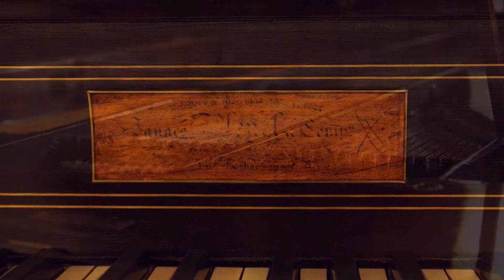World Premiere: Chopin's piano rediscovered | Tomasz Ritter & Hubert Rutkowski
Let's celebrate a world premiere

The 211th birthday of Fryderyk Chopin is just around the corner!
To mark the occasion, Tomasz Ritter and Hubert Rutkowski will perform Chopin's music on his original 1847 Pleyel grand piano (No. 13214) on March, 1 2021 at 7 pm.
They will tell the fascinating story of the piano, how Chopin played and composed on it, and about the famous students he taught.

This instrument has only recently been rediscovered and will be presented to the public for the first and only time at the online concert organized by the Chopin-Society Hamburg & Sachsenwald.

Chopin himself experienced the sound of this Pleyel grand piano. Chopin played this piano in his Paris apartment at Square d'Orléans No. 9 from March 1847 to February 1848. Now you can hear this historic 19th century grand piano in the Hall of Mirrors of the Hamburg-Bergedorf City Hall.

Tomasz Ritter is the winner of the 1st International Chopin Competition on Period Instruments in Warsaw 2018, and a student of Prof. Hubert Rutkowski at Hochschule für Musik und Theater in Hamburg.

The concert will be broadcast on our and YouTube channel. The broadcast will start on March 1, at 7 pm.

F. Chopin:
Etude in E Major Op. 10 No. 3
Waltz in A minor Op. 34 No. 2
Nocturne in F Dur Op. 15 No. 1
Ballade in F Minor Op. 52
Tomasz Ritter, Pleyel (1847)

F. Chopin:
Nocturne in D flat Major Op. 27 No. 2
Fantasie-Impromptu in c sharp Minor Op. 66
Ballade in G Minor op. 23
Mazurka in B flat Major Op. 7 No. 1
Mazurka in A Minor Op. 17 No. 4
Mazurka in C Major Op. 24 No. 2
Waltz in D flat Major Op. 64 No. 1
Hubert Rutkowski, Pleyel (1847)

Adolf Gutmann:
Nocturne in A flat Major Op. 8 No. 1 for four hands
Hubert Rutkowski, Tomasz Ritter , Pleyel (1847)

Der 211. Geburtstag von Fryderyk Chopin steht vor der Tür.
Aus diesem Anlass spielen Tomasz Ritter und Hubert Rutkowski am 1. März 2021 um 19 Uhr Chopins Musik auf seinem originalen Pleyel-Flügel von 1847 (Nr. 13214).
Sie werden die faszinierende Geschichte des Flügels erzählen, wie Chopin auf ihm musizierte und komponierte und welche berühmten Schüler er unterrichtete.

Dieses Instrument wurde erst vor kurzer Zeit wiederentdeckt und wird mit dem von der Chopin-Gesellschaft Hamburg & Sachsenwald organisierten Online-Konzert zum ersten und einzigen Mal der Öffentlichkeit vorgestellt.

Chopin hat den Klang dieses Pleyel-Flügels sehr geschätzt. Er selbst nutzte diesen Flügel von März 1847 bis Februar 1848 in seiner Pariser Wohnung am Square d'Orléans Nr. 9. Nun können wir diesen historischen Flügel des 19. Jahrhunderts in einem einmaligen Konzert aus dem Spiegelsaal des Rathauses in Hamburg-Bergedorf erklingen hören.

Tomasz Ritter ist Gewinner des 1. Internationalen Chopin-Wettbewerbs auf historischen Instrumenten in Warschau 2018 und Schüler von Prof. Hubert Rutkowski an der Hochschule für Musik und Theater Hamburg.

Ermöglicht wird dieses Konzerterlebnis durch ORLEN Deutschland, Hauptsponsor der Chopin-Gesellschaft Hamburg & Sachsenwald und Betreiber der star Tankstellen.